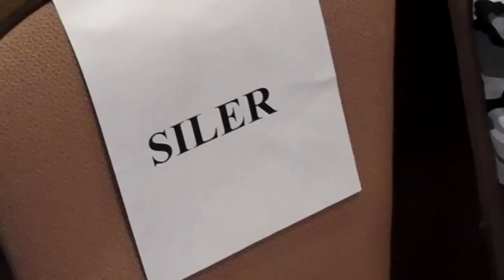Pit Elevated Steve Siler UF Finale 14